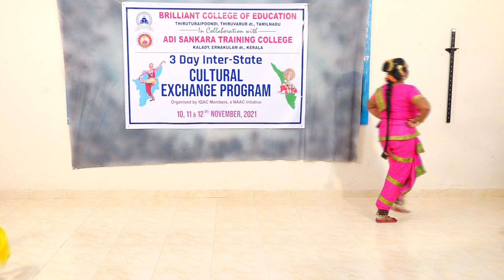Bharatanatyam Dance by Kamali, B.Ed. 2020 batch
This performance is part of Interstate Cultural Program organised by Brilliant college of Education in association with Adi Sankara Training College, Kerala.